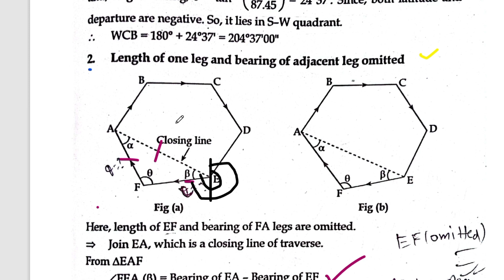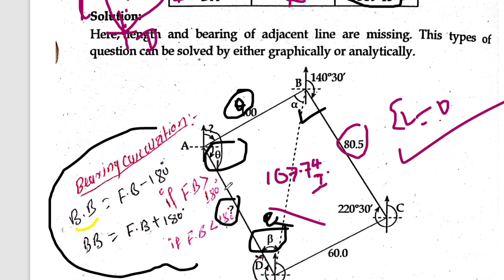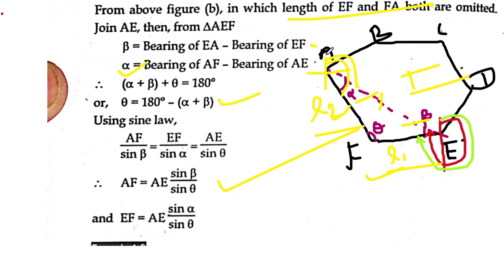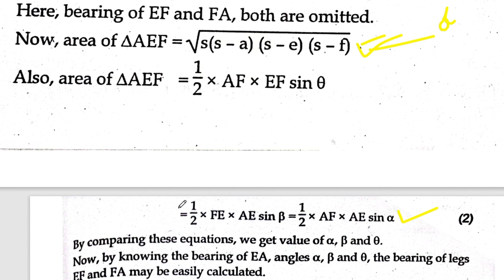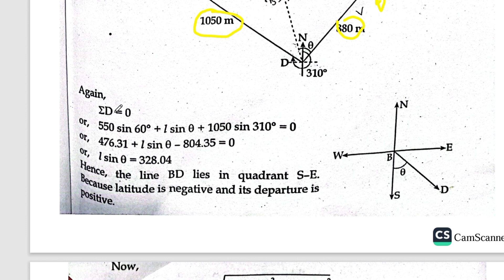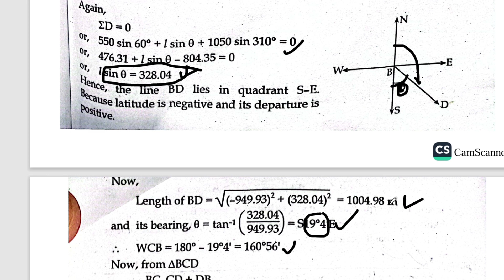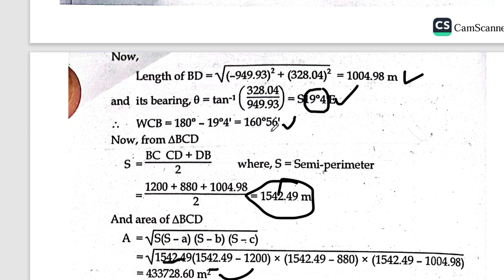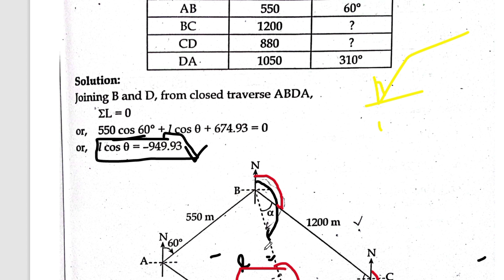Case -3&4 omitted Measurement in traverse Theory and Numerical || sanjay64officia|| BCE|| CTEVT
Omitted Measurements of Traverse theory and Numerical|| past Questions Solved
omitted measurements numerical
Engineering survey 4th semester IOE
omitted measurements numerical IOE
omitted measurements of Traverse Numerical
calculate omitted traverse lengths and bearing
calculate omitted measurements Tu
Ctevt engineering survey
engineering survey Ctevt Nepali
engineering survey in Nepali language